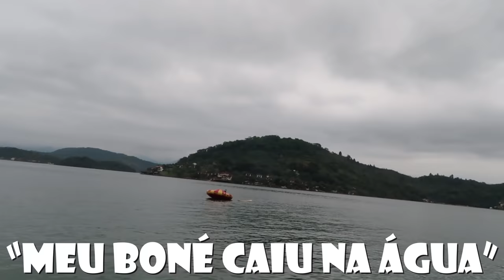48 HORAS PRESOS EM UMA ILHA DESERTA! (ft. Maria Venture, Irmãos Berti, Sofia Santino...)